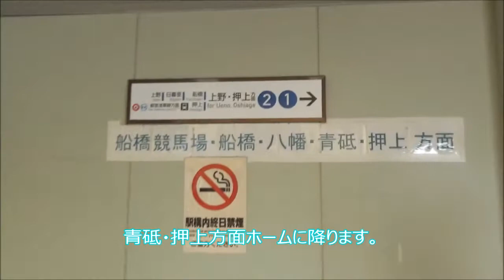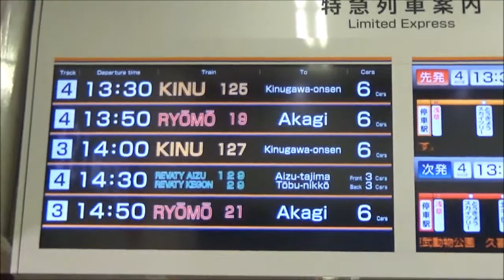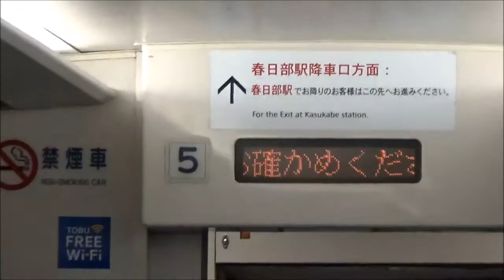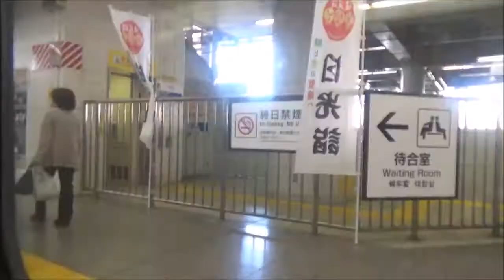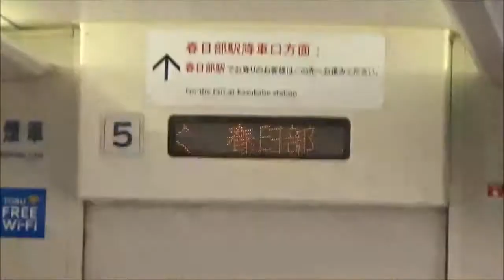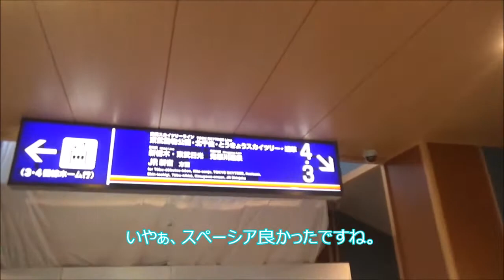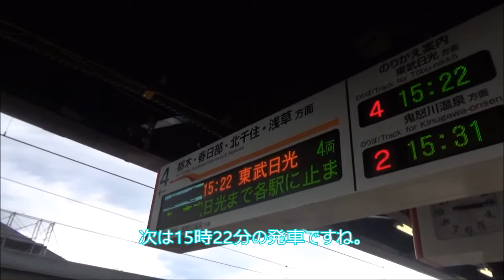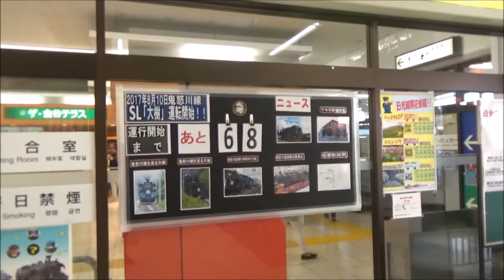2017.6.3【関東乗り鉄旅②】～日光に行こう～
関東乗り鉄旅②では、千葉から東武日光へ向かう動画をお送りします。東武日光に向かうのですが、浅草駅からスペーシアきぬ号を利用しています。東武100系スペーシアに乗ったことがなかったので、この機会にと思い乗車させていただきました。動画でも車内を一部紹介させていただいてますが、かなり乗り心地が良かったです。個人的にはグランクラスにも匹敵すると思いますw
 そんな感じで、スペーシアの乗車記になっていますが、京成千葉から東武日光までどうぞお楽しみください( ・∇・)